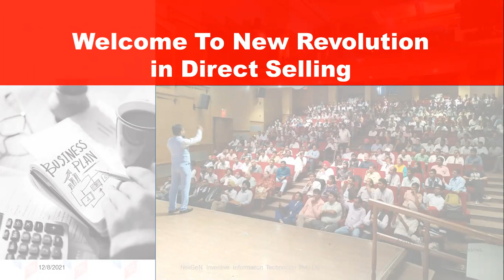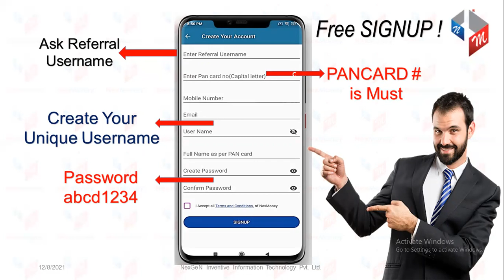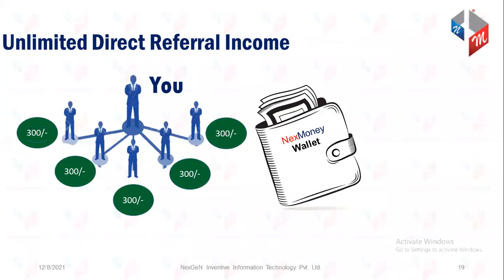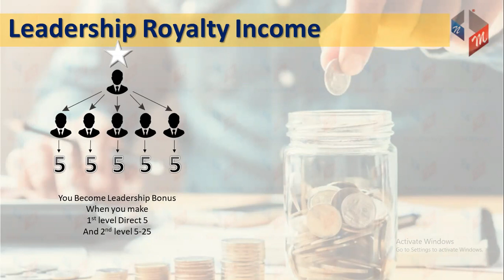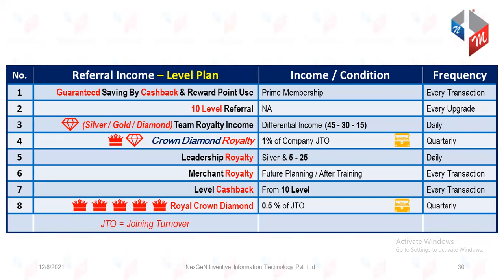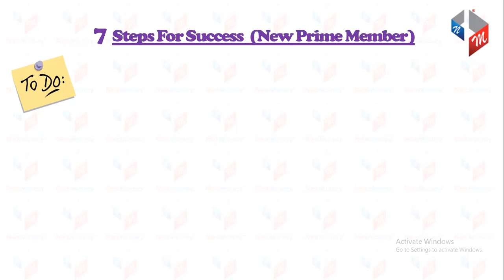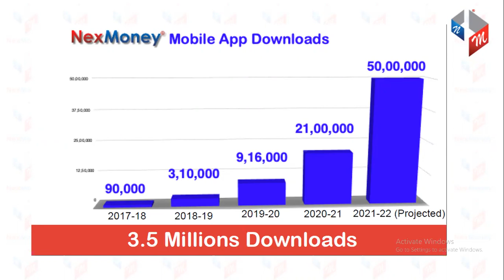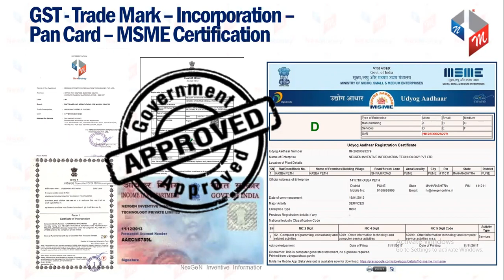మీ డ్రీమ్ ఏది? విదేశాలు వెళ్ళాలి అని అనుకుంటున్నారా?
GOLD STAR🌟B.SAIBABA
ALL INDIA SUPPORT 👍
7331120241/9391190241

మీ డ్రీమ్ ఏది?
దేశ విదేశాలు వెళ్ళాలి అని అనుకుంటున్నారా?
మీకు నచ్చిన కార్ తీసుకోవాలి అనుకుంటున్నారా?
మీకు నచ్చిన ఇల్లు కొనాలి అని అనుకుంటున్నారా?

 ప్రియమైన మిత్రులారా
మీరు చేస్తున్న ఉద్యోగం ద్వారా  వచ్చే ఆదాయం సరిపోవడం లేదా,  మీరు చేస్తున్న వ్యాపారం లో మీరు కోరుకున్నంత డబ్బులు రావడం లేదా
మీరు ఖాళీగా ఉన్నారా
ఇలా ఏదైనా కావచ్చు
మీకు డబ్బులు సంపాదించాలని ఆలోచన కానీ అవసరం కానీ ఉంటే
మీ లైఫ్ లో ఎలా అయితే ఉండాలనుకుంటున్నారో
అలాంటి అవకాశం ఉంది
మరిన్ని వివరాల కొరకు సంప్రదించండి
B.SAIBABA
GOLD STAR🌟
తెలుసుకోండి మీ జీవితానికి బంగారు బాటను మీరే చేసుకొనే అద్భుతమైన అవకాశం

ఆలస్యం అమృతం విషం

ఆలస్యం చేస్తే అమృతం కూడా విషముగా మారుతుంది

సో డోన్ట్ వేస్ట్ యువర్ టైమ్